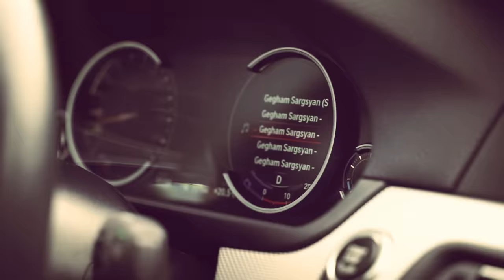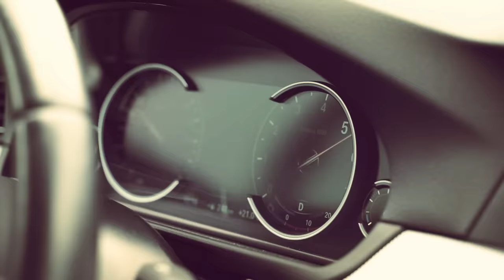Gegham Sargsyan - Tsov Darders (Remix)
Cover - Karen Gevorkyan
Arrangement - Gor Hovhanisyan
Director- Gegham Sargsyan
Video- Surtn-Ter-Karapetyan .

Official Artist Channel of  @Gegham Sargsyan

Created & Authorized of Gegham Sargsyan